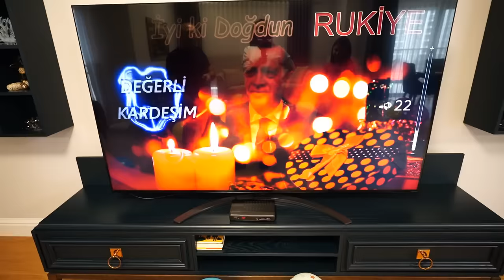RUKİYE ÇETİNKAYA'NIN DOĞUM GÜNÜNÜ KUTLUYORUZ !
Rukiye Çetinkaya'nın Doğum Gününü Kutluyoruz